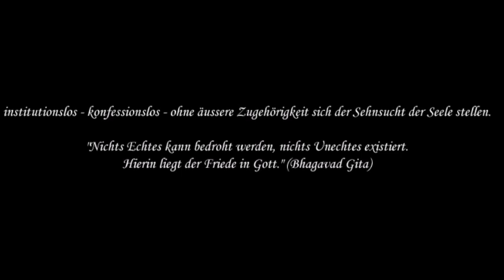sP. 19 Meditation und Kontemplation